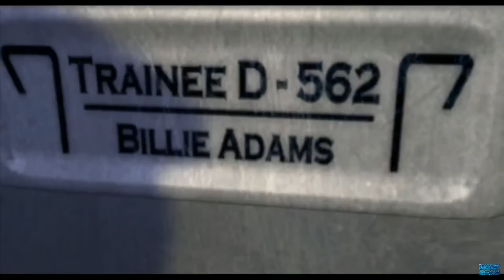Top 10 Video Game Soundtracks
Music Description:
Intro & Outro = Drowning Pool - Killin' Me
10 = D12 - Git Up
9 = Green Day - 99 Revolutions
8 = The Beatles - Eight Days A Week
6 = Craig David - Six Of One Thing
5 = Five - Everybody Get Up
4 = Justin Timberlake & Madonna - 4 Minutes
3 = Cheryl Cole & Will.I.Am - 3 Words
2 = Rob Base & DJ EZ Rock - It Takes Two
1 = Daft Punk - One More Time
Kidneythieves - Taxicab Messiah
C.N.N - Yes Sir
Frank Sinatra - Blue Moon
Halo 2 OST - The Last Spartan
Lil' Jon & The Eastside Boys - Get Low
All other songs taken from each game's OST